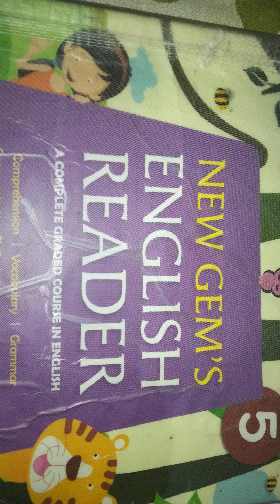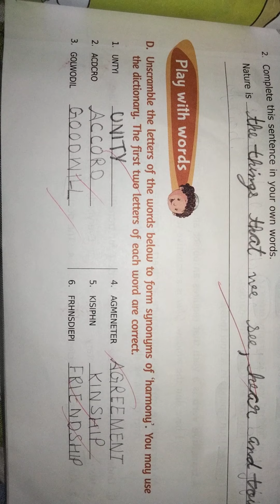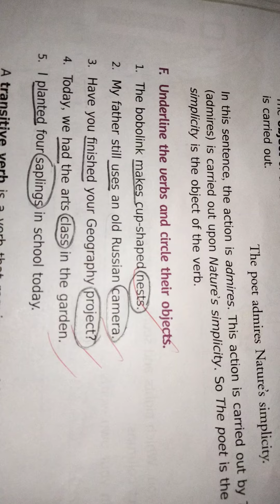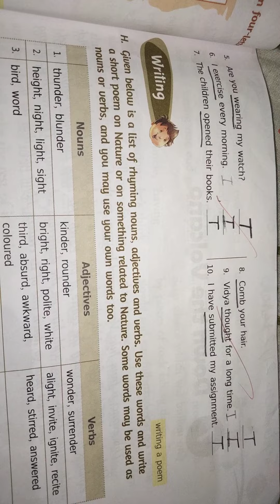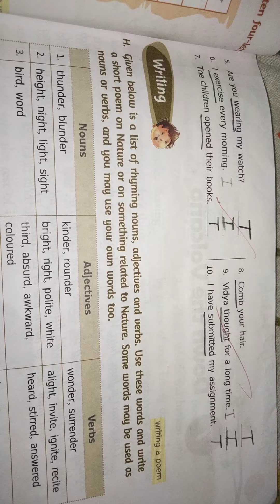Poem-Nature Is what We See /class 5 exercise and questions answered